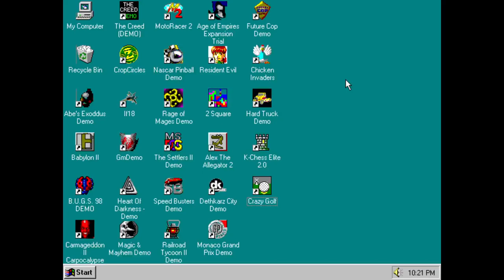Crazy Golf PC Gameplay (Windows 95 - PCem v15)